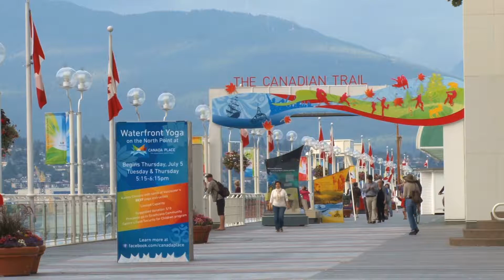Alaska 2018 - Day 07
This is our seventh day of a 37 day trip to Alaska